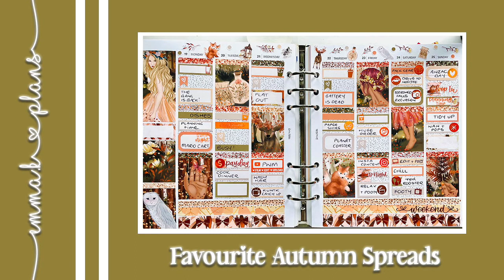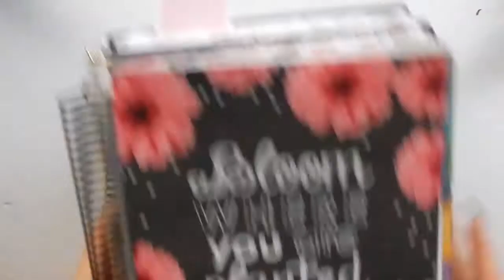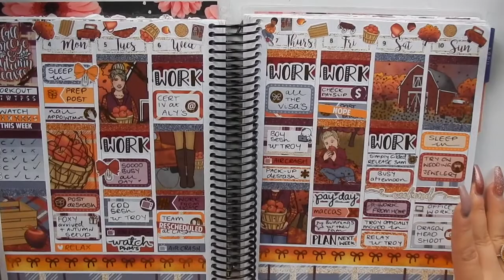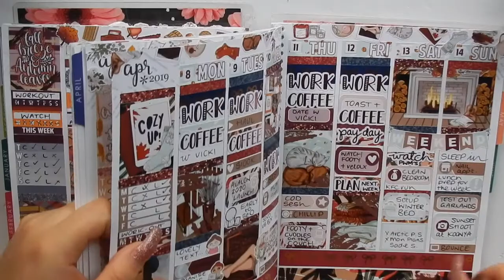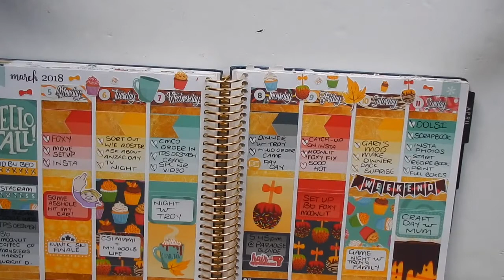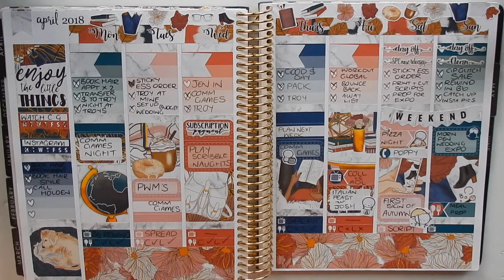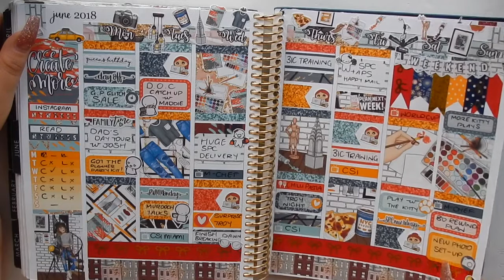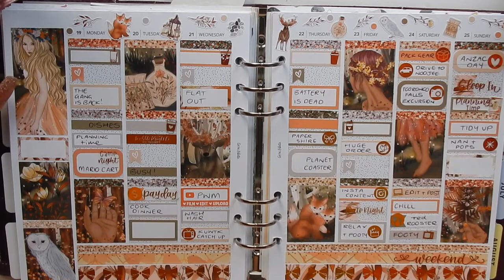Flip-Through - My Favourite Autumn Spreads of All Time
✰ emma.k_plans ✰

✰ mentions ✰
❈ Caress Press (kit)
❈ Simply Gilded (washi)
❈ Sticker Guru (planner)